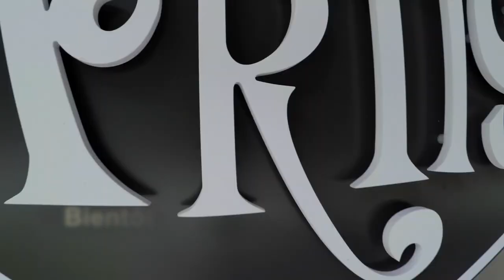MAD CHAMAN sur Kisskiss Bankbank, 3ème couplet